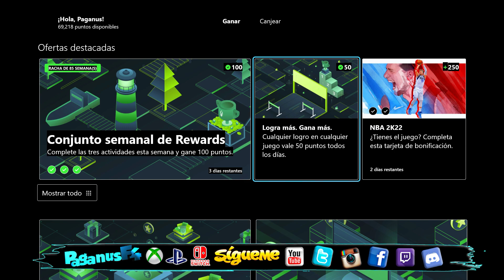Logro Express | Al Matadero En Blood Bowl 2 | Puntos Rewards | Xbox Series X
Hoy Domingo para el LogroExpress en BloodBowl2 haremos AlMatadero, este juego es FreePlayDays de este fin de semana.